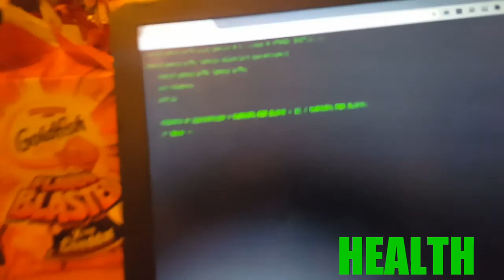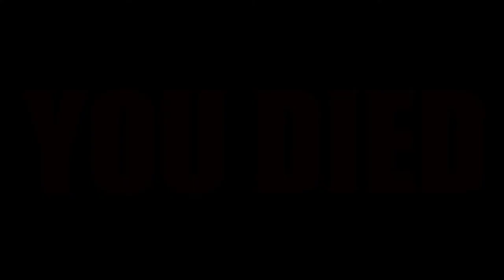The shoot ep 2 seson 2 ENEMY TEAM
ENEMY team